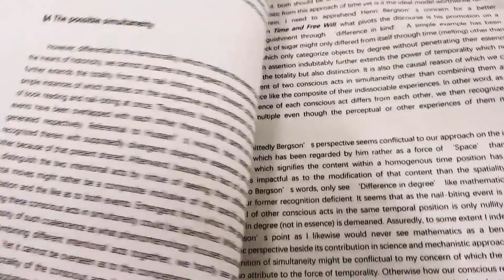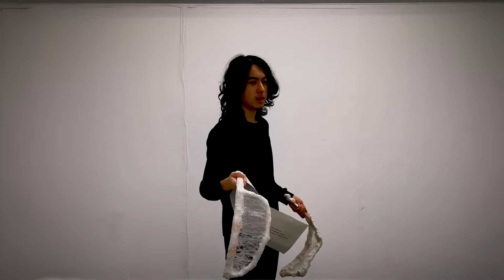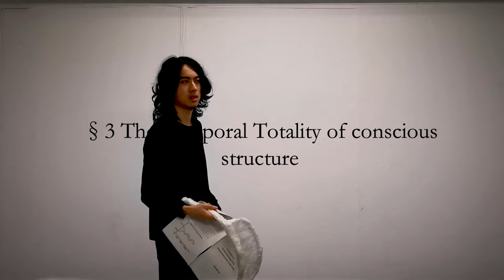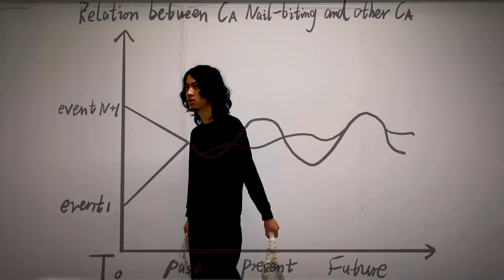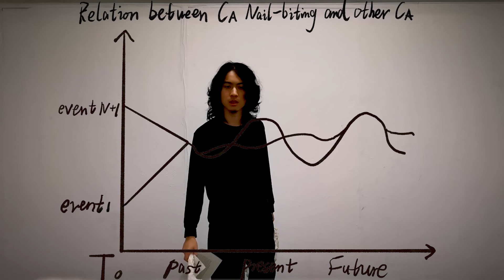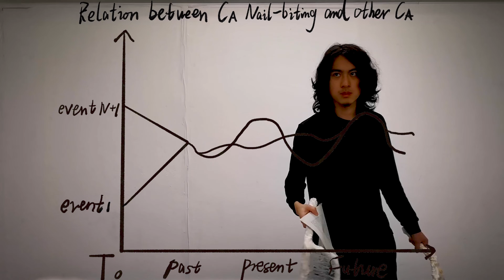The Lectures onThe PhenomenologyoftheInternalConsciousnessofNail-biting,Nail-Text series Worknumber4